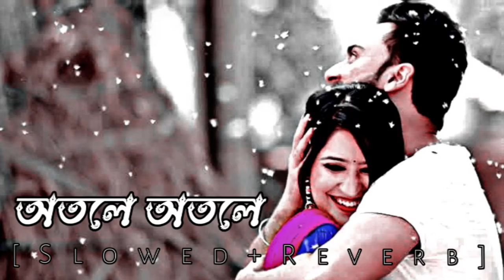otole otole | Slowed+Reverb | Rakib mosabbir | Sabrina saba | bangla slowed+Reverb song 2023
otole otole |
অতলে অতলে।
 bangla slowed+Reverb song 2023

Song : otole otole
singer : Rakib mosabbir & Sabrina saba
lyrics : Zahid akbar
Tune : Rakib mosabbir
Label : CD choice
lo-fi : Slowed Reverb varsion

I added a large version of Slude Reverva in my channel in your channel, please do not give copyright and strike🙏

❣️tengs for watching 🥀